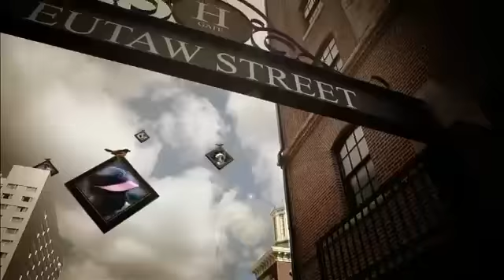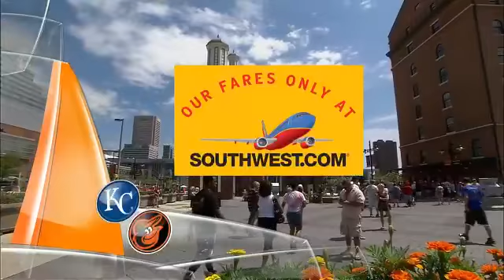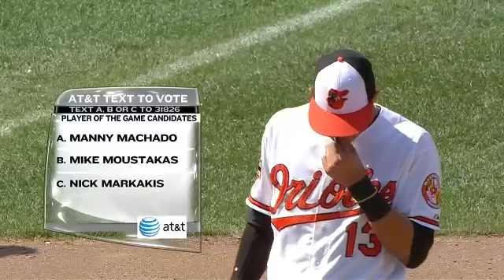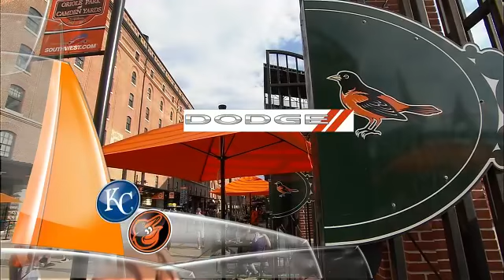KCA AT BAL - August 12, 2012